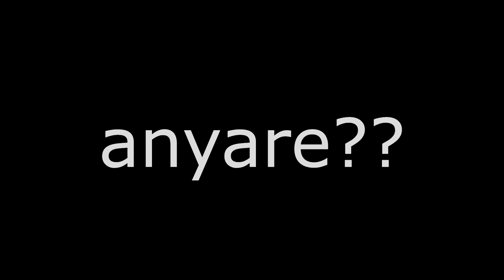NAGKAGULO SA ANNIVERSARY NG KARA'S WARRIORS